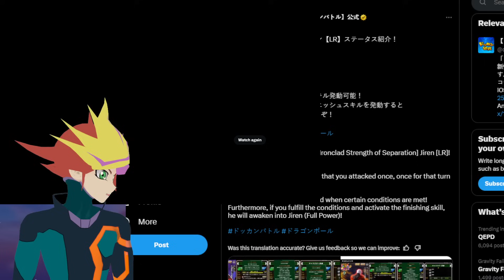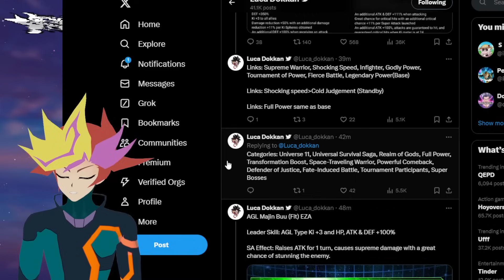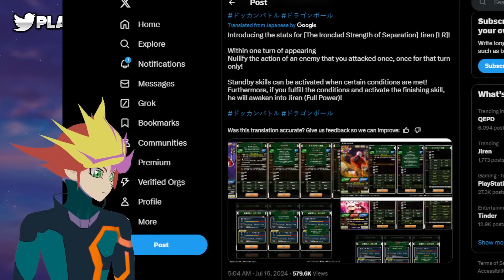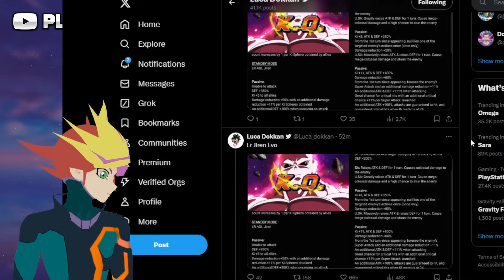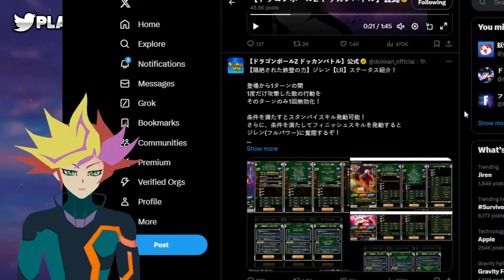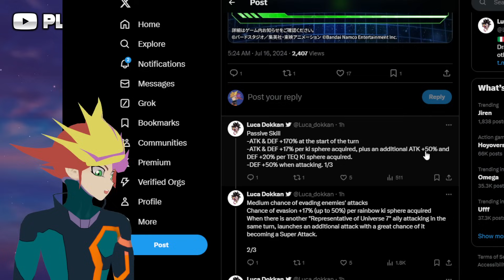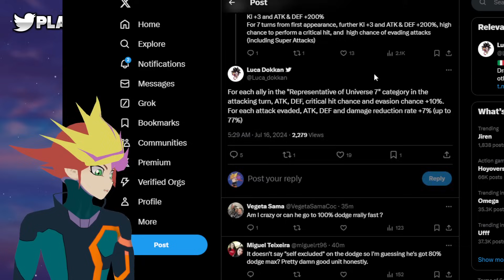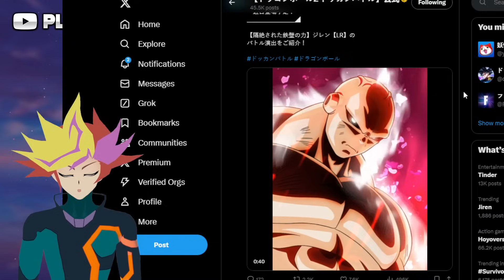ES TAN SOLO MUY MUY FUERTE?! Jiren Transformable LR Anunciado y EZAs! (DBZ: Dokkan Battle)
Definitivamente es... Jiren

00:00 - Animaciones
03:12 - Que hace Jiren AGL LR?
13:07 - Sub EZAs
13:14 - Buen cable del Mic
13:52 - Sub EZAs

Jiren AGL LR (Carnival)
Jiren (Standby Mode) AGL LR (Carnival)
Jiren (Full Power) AGL LR (Carnival)